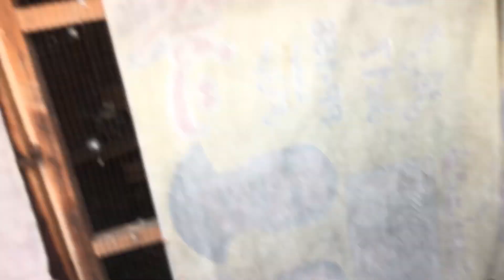Gujraat bachay cargo kr dia ||03104494096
To for watching this video